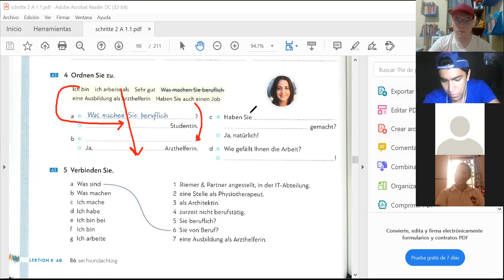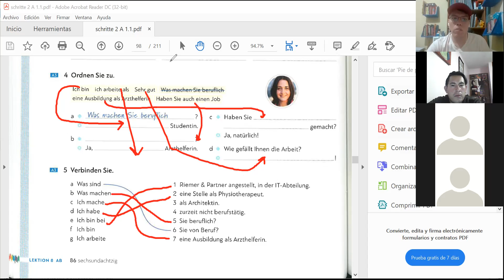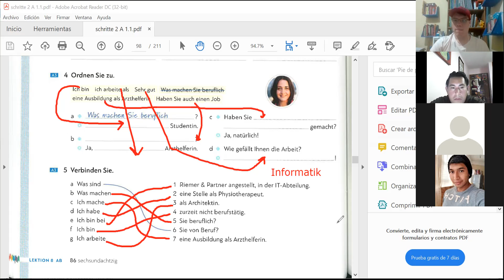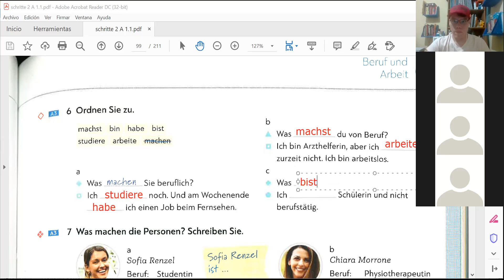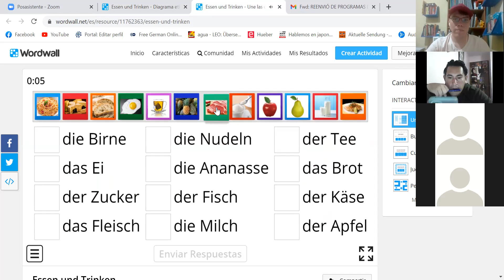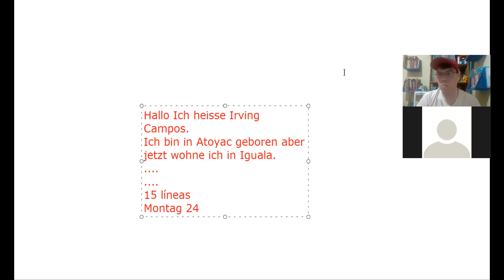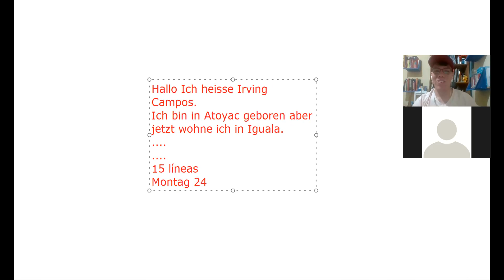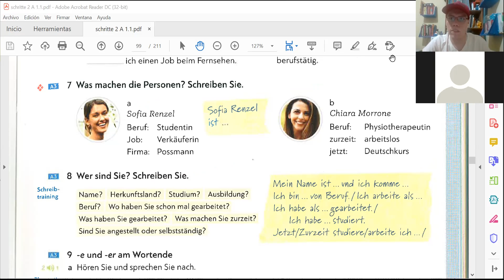Clase de Alemán ICATEGRO Deutsch 66